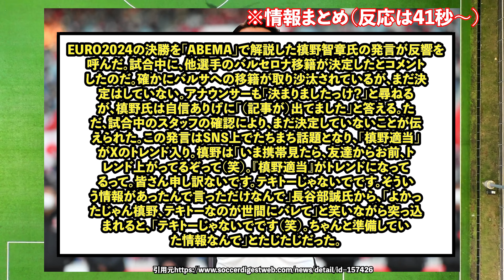【悲報】槙野智章さんSNSでトレンド「皆さん申し訳ないです」